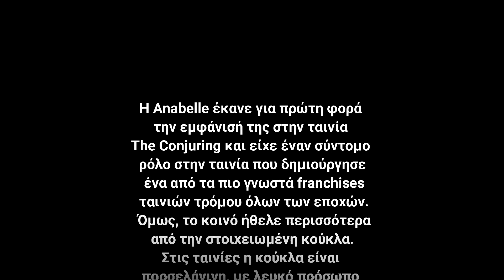Η ANNABELLE ΗΡΘΕ ΣΤΟ ΣΠΙΤΙ ΜΟΥ TRAILER FAMOUS TOLI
Γεια σας παιδιά είμαι ο Τόλης / Famous Toli
Στο σημερινό βίντεο θα δείτε:
Αυτή την εβδομάδα  δυο επεισόδια Η ANNABELLE ΗΡΘΕ ΣΤΟ ΣΠΙΤΙ ΜΟΥ Σκετσακι FAMOUS TOLI @KristinaEkouft